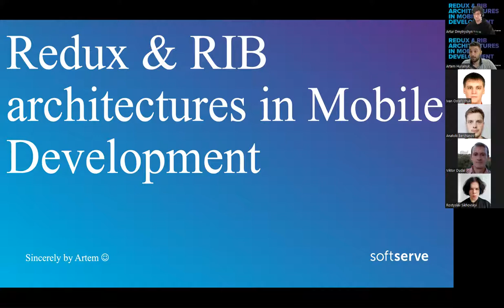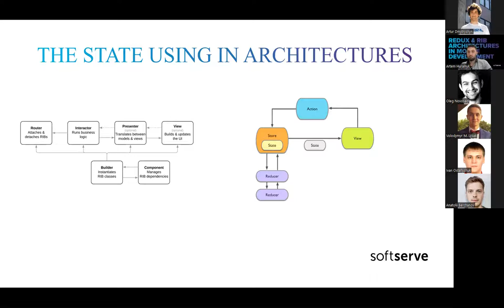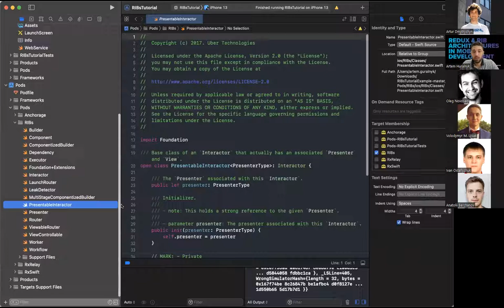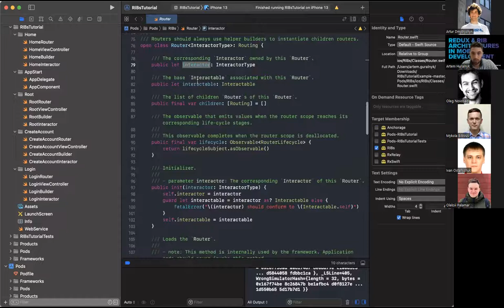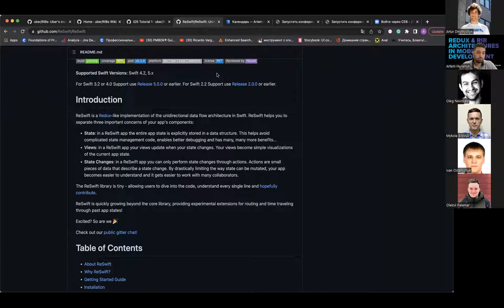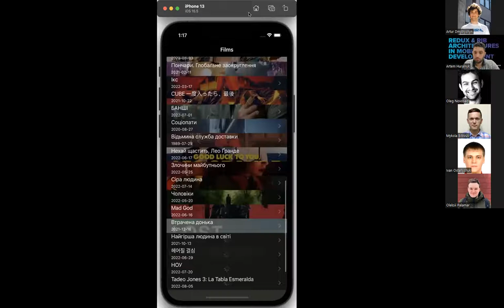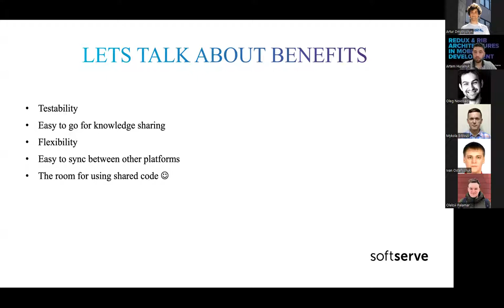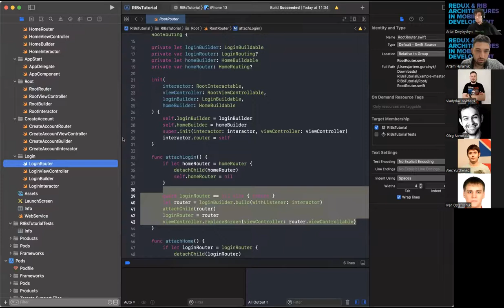Redux & RIB architectures in Mobile Development by Artem Huralnyk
The presentation is about state management control and architectures that work with the state but with different approaches. During the speech, we will investigate all pros and cons of those 2 architectures.

During the presentation were highlighted next topics:

 What is state management and how it can help in the development
Pros and cons for RIB approach
Pros and cons of the Redux approach
Unit tests for both of the artcitectures
Agenda:

Architecture definition
Process of development
What is State
RIB approach
Redux approach